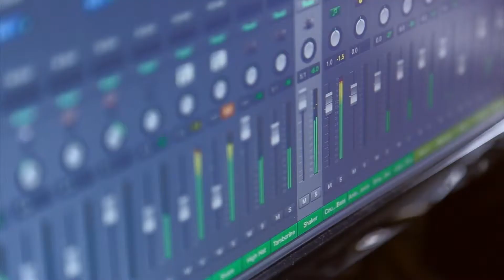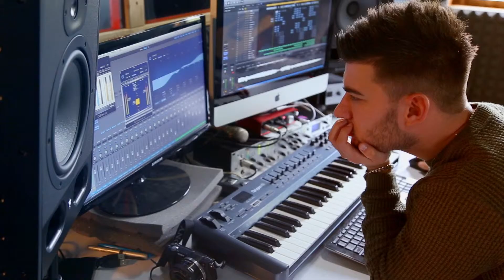What Is We Are RGM?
We Are RGM. A Dorset based music administration, management & artist development company, predominantly specialising in Black music. Placing emphasis on music & the artist's visual presentation.